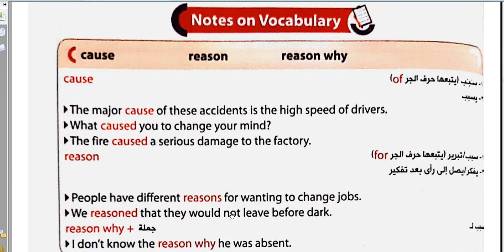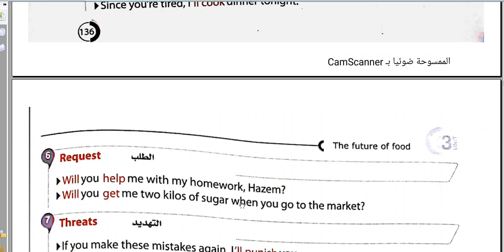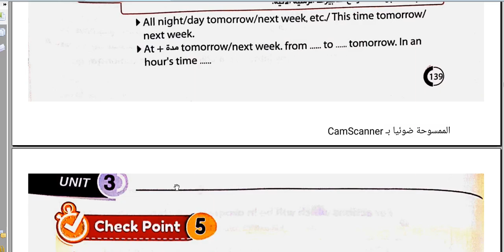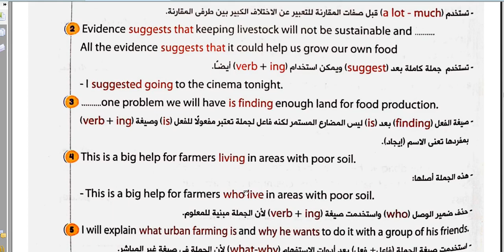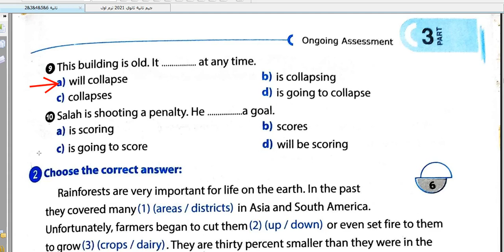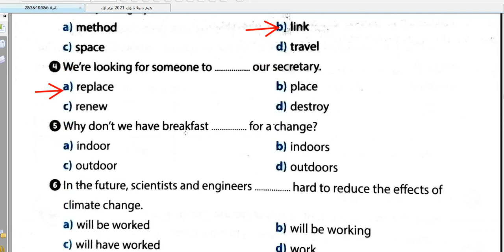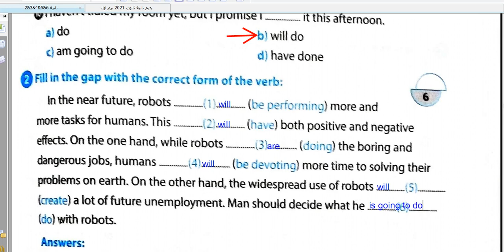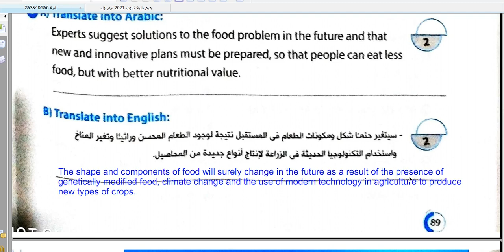مراجعة الوحدة الثالثة منهج تانية ثانوى ترم أول 2021/2020 future simple/continuous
مراجعة الوحدة الثالثة منهج تانية ثانوى 2021/2020
language Notes
future simple/continuous

مراجعة تانية ثانوى انجليزى 2021
مراجعة تانية ثانوي انجليزي
مراجعة انجليزي تانية ثانوي ترم اول
مراجعة انجليزى تانية ثانوى ترم اول
مراجعه انجليزي تانيه ثانوي